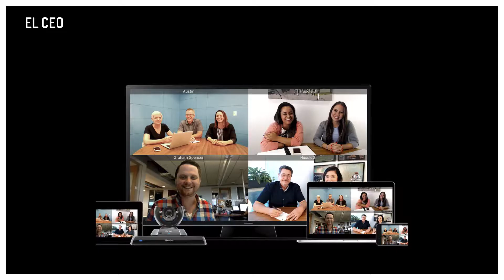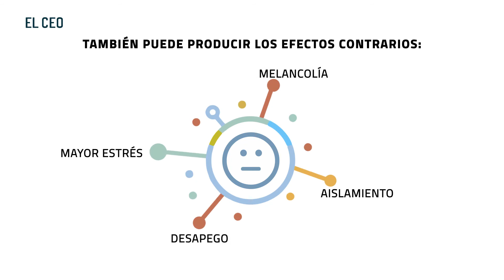El teletrabajo permanecerá: cómo implementarlo con éxito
¿Cuál es el entorno de teletrabajo más eficiente, que garantice productividad, seguridad y durabilidad?